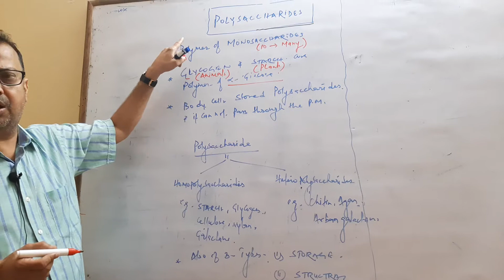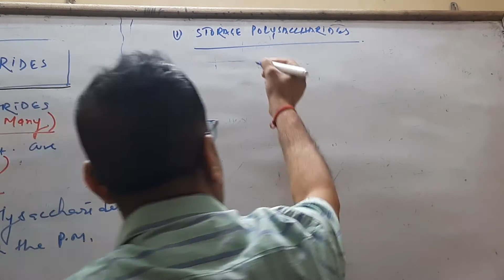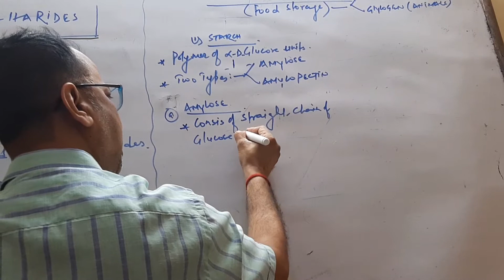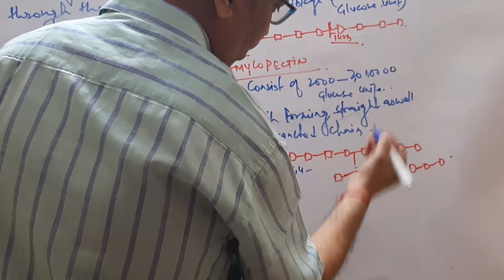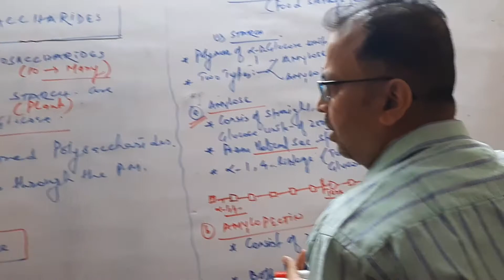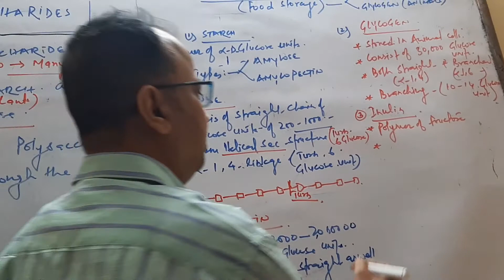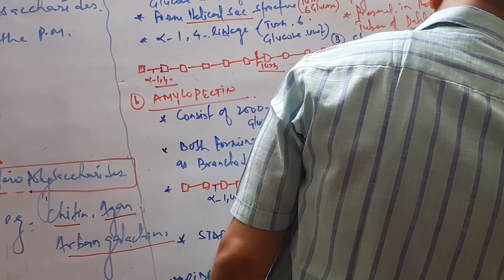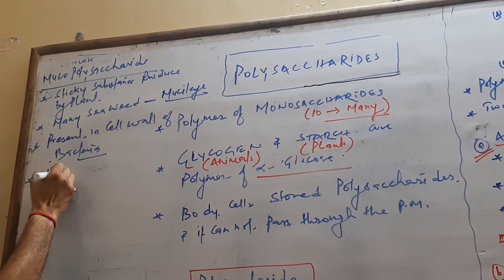ZOOLOGY [ POLYSACCHARIDES ] Starch & Glycogen for NEET by Pankaj sinha ||Essence of Biology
Also contain Amylose, Amylopectin & Mucopolysaccharide